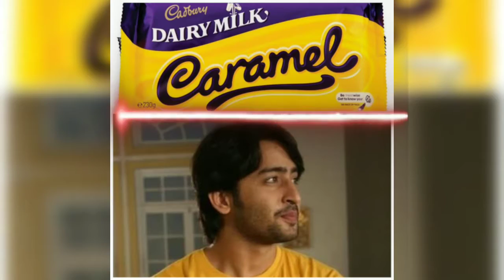shaheer sheikh VS Cadbury chocolates 😍✌️✌️😍